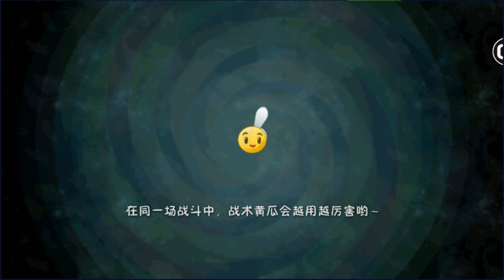PvZ Power-Up! | 999 Radish Kongfu World vs Zombot Sphinx-inatorEnglish in Ancient Egypt Maps